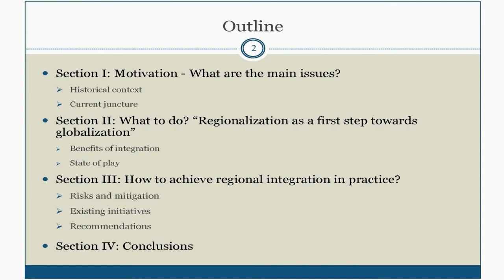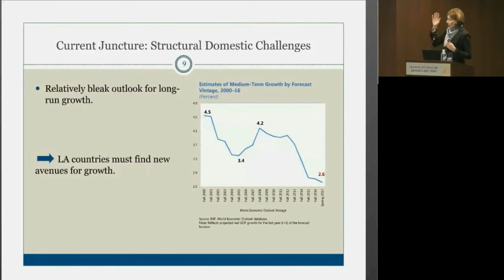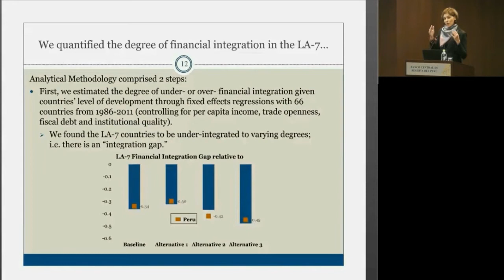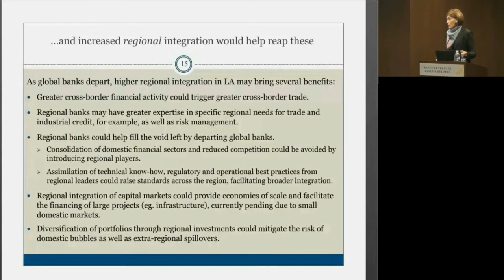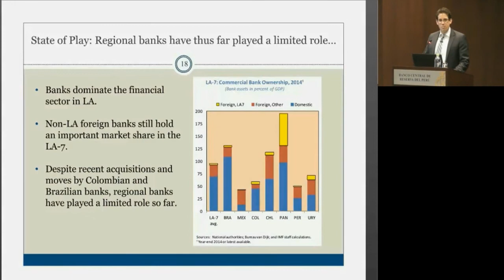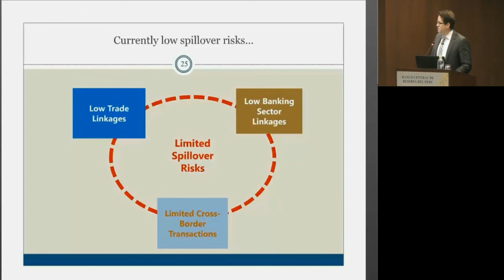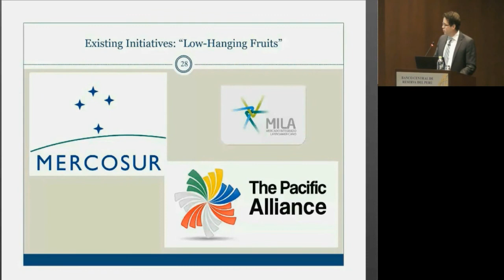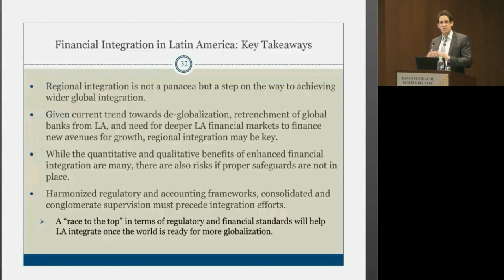Presentación del libro “Financial Integration in Latin America - A new strategy for a new normal”